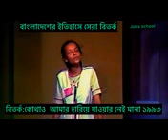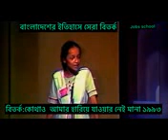22 June 2021